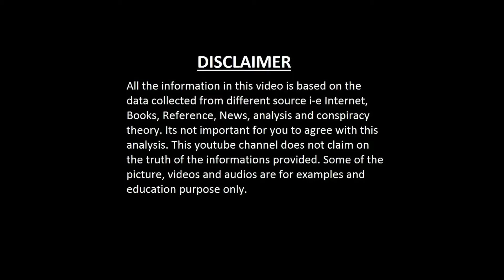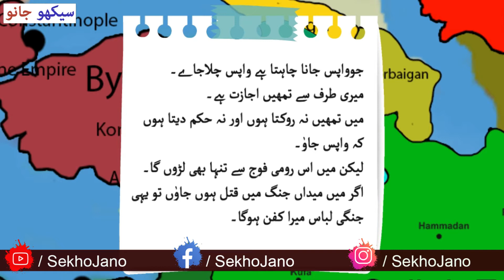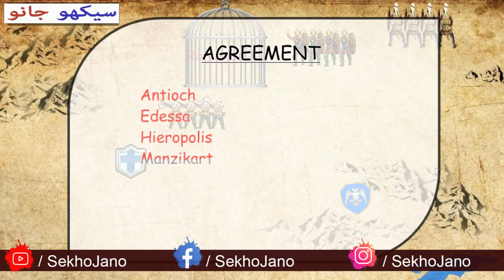History of alp arslan | Battle of Manzikert 1071| Rise of Seljuk Empire documentary in Urdu Part 4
Battle of Manzikart 1071 between byzantine and Seljuks, where seljuk sultan alp arslan defeat byzantine and take control on major Easter area.
Complete History of sultan alp arslan and seljuk empire documentary in urdu / Hindi. Now you understand how the rise and fall of seljuk empire and sultan alp arslan history in urdu and hindi. who was sultan alp arslan? Sultan alp arslan kon tha?
How sultan alp arslan expand his seljuk empire in urdu.
Who was the winner of battle of manzikart 1071?
How Seljuk Sultanate from little tribe gain power and rule on Anatolia.
This video give you brief & complete history of seljuk sultanate and seljuk dynasty in parts.
complete history animated documentary explained on maps and location.

If you want to know  1 person who play a major role on Ottoman division or Lawrence of Arabia